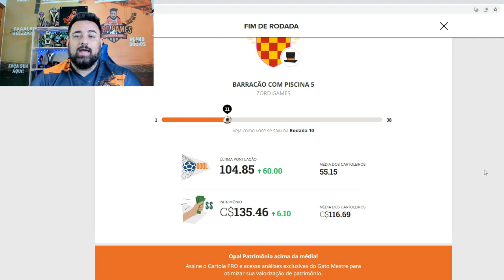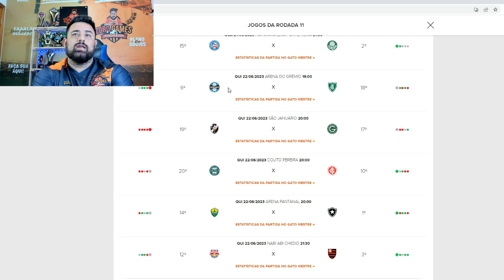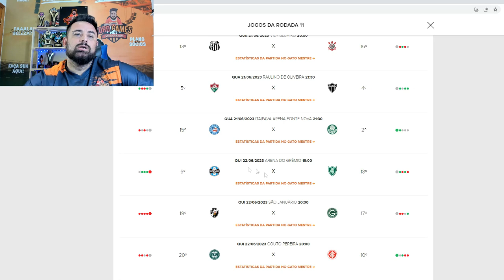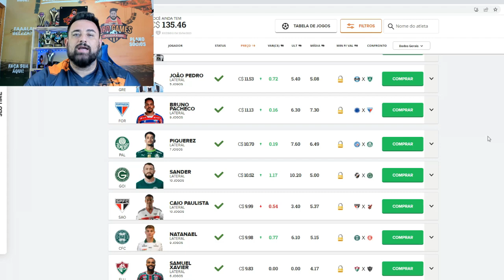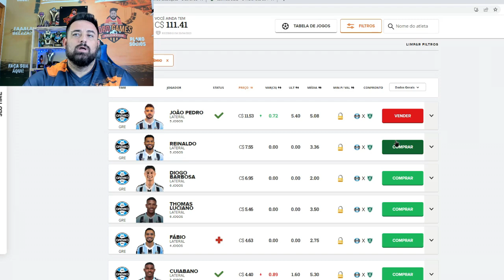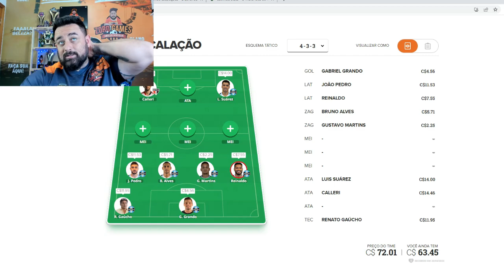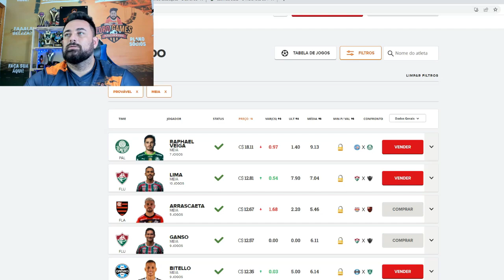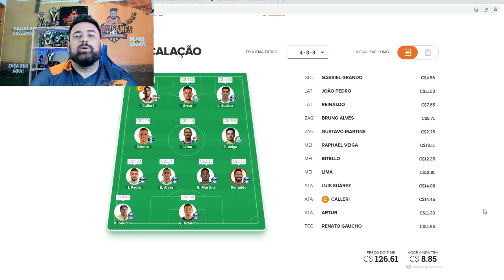DICAS DE TIRO CURTO RODADA 11 CARTOLA FC 2023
🚀🎩 Venha Fazer da Degustação de R$ 2.99 por 3 rodadas (Rodada 12 / 13 e 14 ) Se pagar antecipado ainda ganha a rodada 11 de Bônus!

🚀🎩 Venha jogar a Liga do Zordão / Liga por rodada apenas R$ 5,00 com direito a troféu / Liga Mensal R$ 15 reais  / Liga Anual por R$ 50 reais

🚀🚀 Aposte na melhor Banca do Brasil - Zordão Bets
Faça seu bilhete no e chame um colaborador para validar seu bilhete